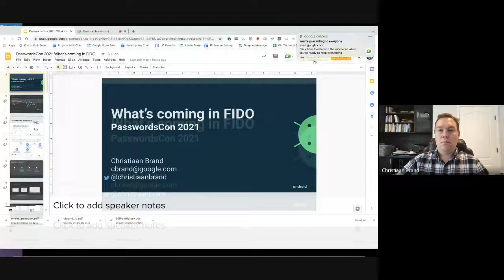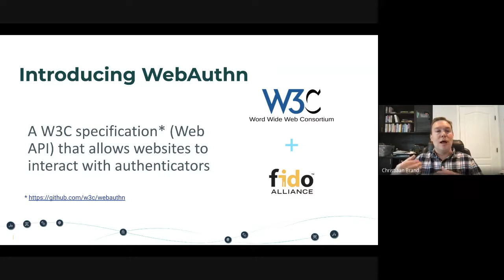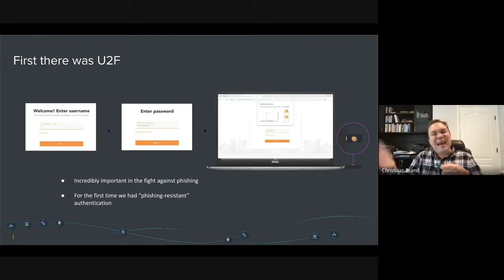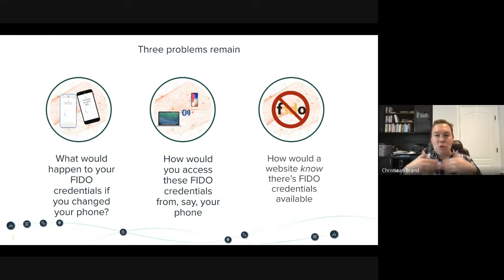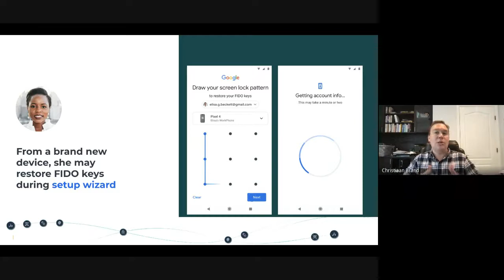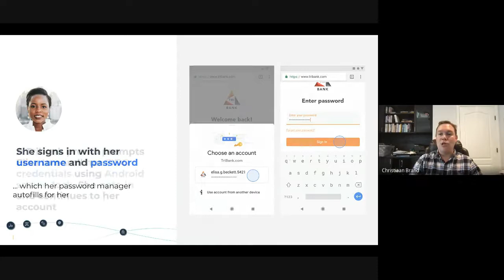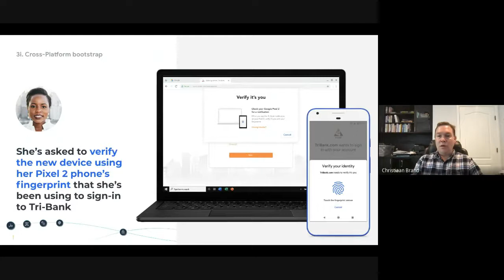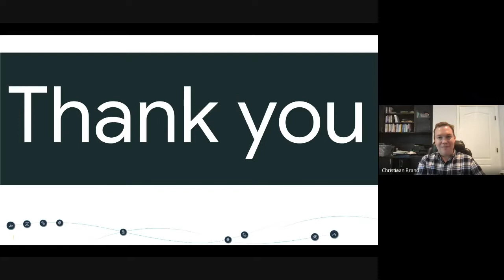07 Christiaan Brand - Whats coming in FIDO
Christiaan Brand, Senior Product Manager at Google speaking about what's coming in FIDO. If you have any interest in FIDO2/WebAuthn, you want to watch this talk!